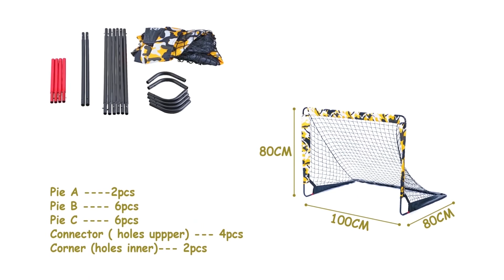4 nets with one set metal rods soccer shooting goal set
【Sturdy frame】

Color painted iron tub diameter 13*0.8MM is strong enough to bear great shoot, precision-fit push pins make sure assemble easily and lubricate. No worry about goals occur fall off during playing time.

【 Small pack 】

 A set pack by a carry zip bag is able to suited into brown box 44.5 ×20.5×9.5 CM. No request for large space to storage lead you bring it to camping, beach or else play at backyard.

【Changeable dimension】

If you buy a full set rods and 4 nets ,  you could change the dimensions through a method about decreasing or increasing pipes according to manual instructions. A family has three children,  that's a best choice for them to play together. They will get into a concept how to choose a perfect dimension to take care all their needs and get a simple math course during assemble and dispatch.

【Gift choice for kids】

If you are looking for a soccer gift for your kids, this would be a suitbale gift! Please note that the ball isn’t included.

【Portable】

The soccer shooting goal set can be assembled and disassembled them in few minutes, letting you soccer anywhere and anytime with the carrying bag.